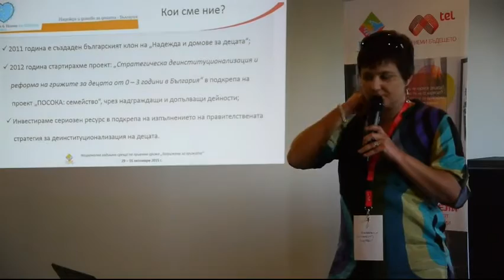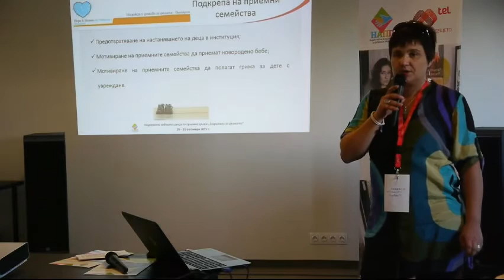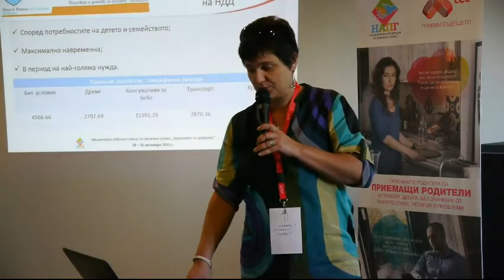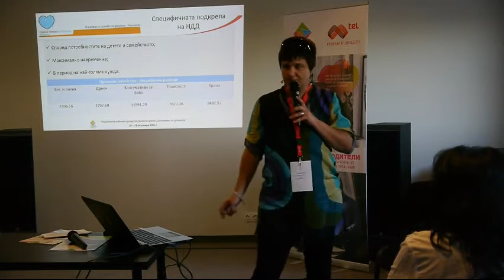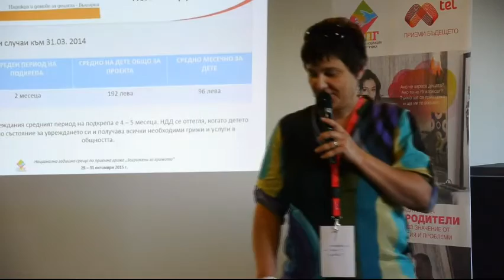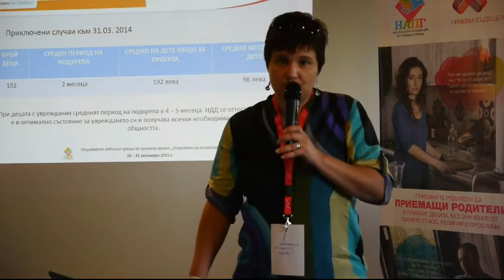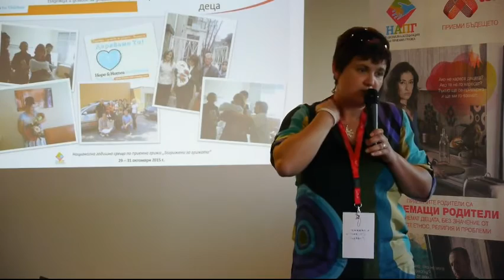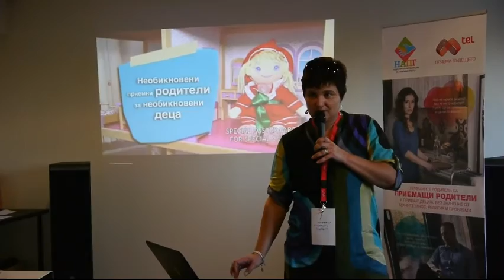Подкрепа на фондация "Надежда и домове за децата" за развитие на приемната грижа.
В представянето бе засегната практиката на фондация "Надежда и домове за децата" - клон България в подкрепата на приемните семейства, които полагат грижа за бебета от родилно отделение, неонатология и деца с увреждания. Презентацията е част от Националната годишна среща по приемна грижа "Загрижени за грижата" - 2015 г.

Лектор:

Кремена Стоянова, координатор за област Пловдив, фондация "Надежда и домове за децата" - клон България. Клемена Стоянова работи от 2011 година и работи пряко със семейства в риск. Към момента е национален експерт "Детски политики" във фондацията.